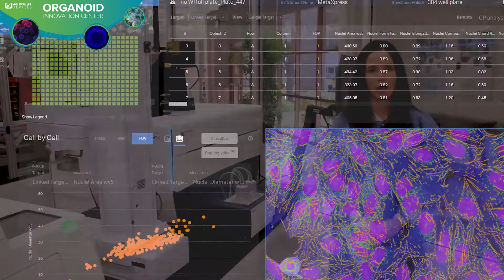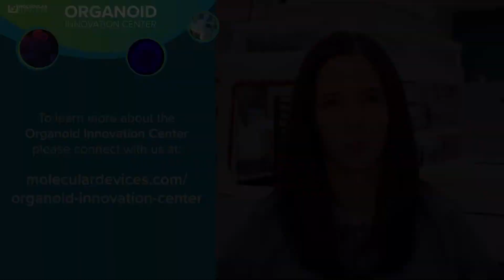Organoid Innovation Center Walkthrough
Molecular Devices introduces the Organoid Innovation Center, a collaborative space to work on new solutions and methods for screening of complex 3D biology alongside our customers and industry partners.